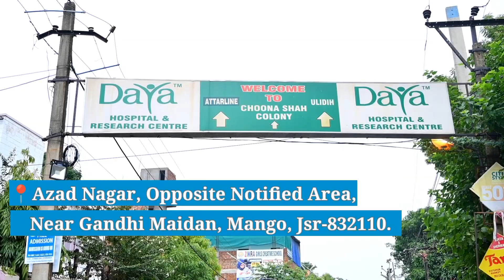LOHARDAGA: लोहरदगा में तेज रफ्तार का कहर, मामा और दो भांजे ट्रैक्टर की चपेट में आए। 05/10/2024.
लोहरदगा जिले के सदर थाना क्षेत्र अंतर्गत ईटा बाजार टांड़ में स्कूल जा रहे मामा और दो भांजे तेज रफ्तार ट्रैक्टर की चपेट में आ गए।
खबर या विज्ञापन के लिये सम्पर्क करें:
लोहरदगा जिले में लगातार सड़क दुर्घटना की घटना देखने को मिल रही है। जहां तेज रफ्तार वाहन के चपेट में लोग आ रहे हैं। इसी बीच लोहरदगा जिले के सदर थाना क्षेत्र अंतर्गत ईटा बाजार टांड़ में स्कूल जा रहे मामा और दो भांजे तेज रफ्तार ट्रैक्टर की चपेट में आ गए। जिससे तीनों गंभीर रूप से घायल हो गए। वहीं दोनों बच्चों की स्थिति गंभीर बनी हुई है। गंभीर हालत को देखते हुए दोनो बच्चो को रिम्स रेफर किया गया है। बताया जाता है की ईटा गांव निवासी चंद्र कुमार स्कुटी  में सवार होकर अपने दो भांजे 7 वर्षीय अमन कुमार साहू और 14 वर्षीय युवराज कुमार साहू को लेकर यूनिवर्सल पब्लिक स्कूल रिजल्ट लेने जा रहे थे। इसी दौरान सामने से तेज रफ्तार ट्रैक्टर ने उन्हें अपनी चपेट में ले लिया और तीनों गंभीर रूप से घायल हो गए। जिसके बाद आनन फानन में ग्रामीणों की मदद से तीनों को लोहरदगा सदर अस्पताल लाया गया  जहां प्राथमिक उपचार के बाद दोनों बच्चों को रिम्स रेफर कर दिया गया है।